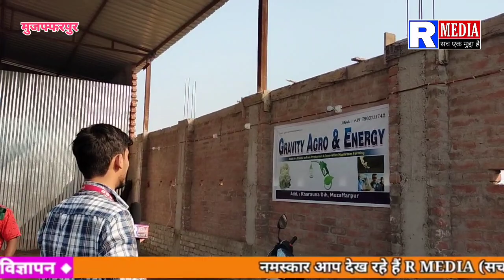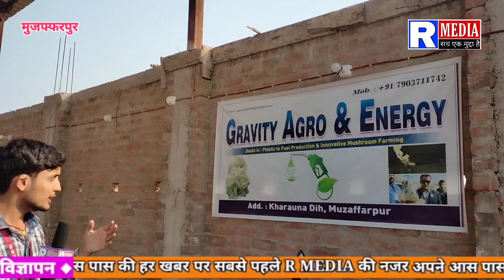Bihar Muzaffarpur Plastic से बन रहा Diesel-Petrol || How to Make Petrol From Plastic Waste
Muzaffarpur Bihar || Plastic से बन रहा Diesel-Petrol , Plastic Use से होगा Production

turning plastic into fuel like petrol, Petrol made from plastic blanks, How is petrol made from plastic waste, प्लास्टिक के कूड़े से कैसे बना पेट्रोल?, प्लास्टिक, कैसे बना पेट्रोल?, पेट्रोल, प्लास्टिक से पेट्रोल डीजल कहां बनाया गया बिहार में?, प्लास्टिक के कचरे से कैसे बना पेट्रोल?, plastic into petrol, bihar, bihar news
How to make petrol, How to make, Petrol Kese banate hai, Petrol kese banta hai, Petrol, Petrol banane ka idea, PETROL HOW TO MAKE, Petrol Experiment